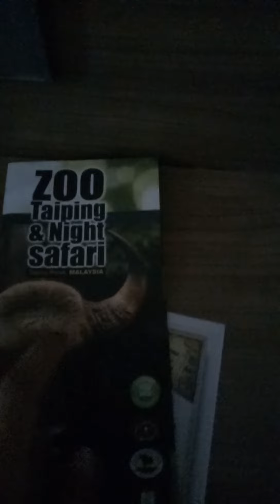17 December 2021